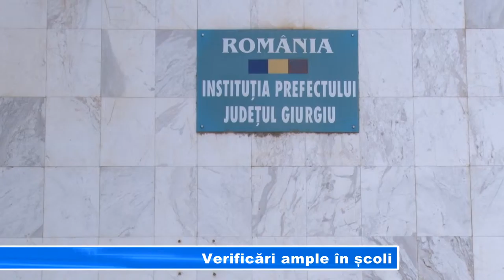Verificări ample în școli